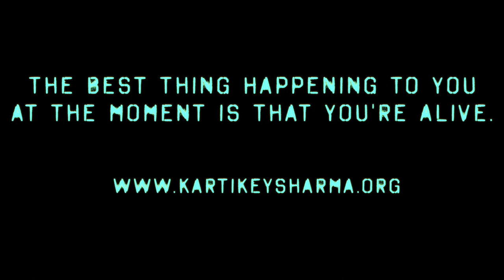A day in Kartikey Sharma’s life.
“The best thing happening to you at the moment is that you are alive”- Kartikey Sharma